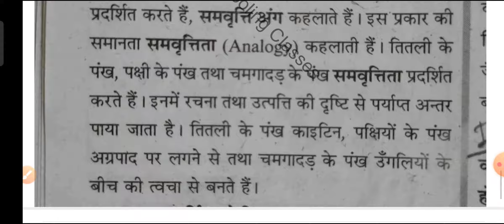🔴Cg Board Class10th|| विज्ञान असाइनमेंट||August 2021Science Assignment 1||Assignment vigyan August.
Description :-